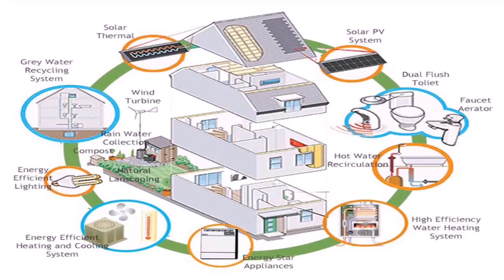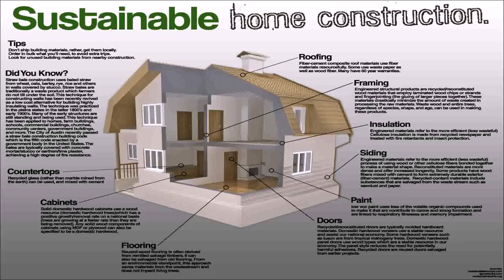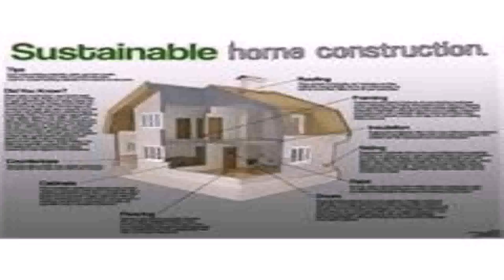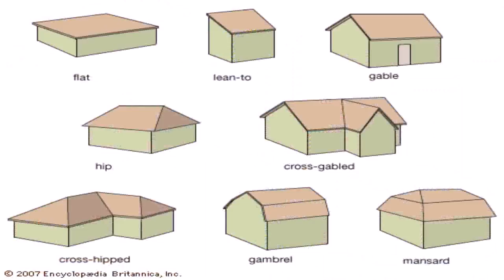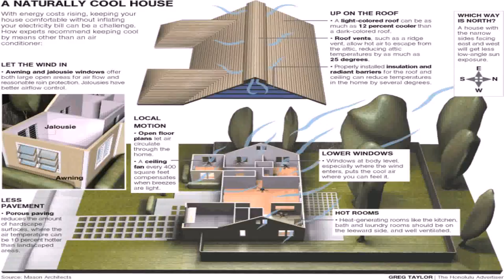Sustainable House Design Plans Victoria (see description) (see description)